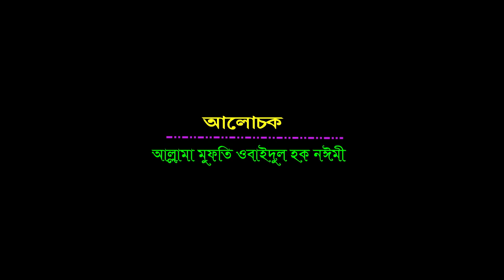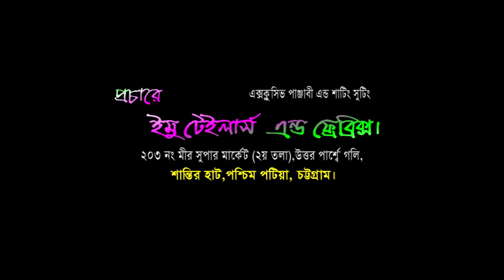খতমে বোখারি শারিফ এর ফজিলত | Allama Mufti Obaidul Haque Nyme | Bangla Waz | Azmir Recording | 2017